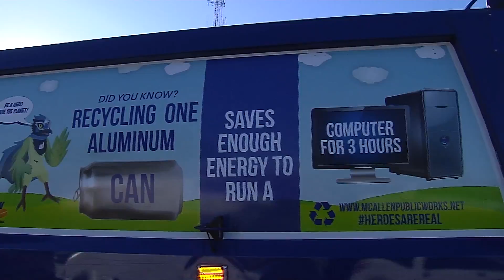Christmas for Kids Parade 2015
The City of McAllen and the McAllen Police Department would like to thank everyone for their contributions to the annual Christmas for Kids toy giveaway.
Thousands of children received a toy this holiday season thanks to our community partners. Before the toy giveaway, families were also treated to the annual parade of characters and a tasty treat from H-E-B. Take a look back at the memorable event and the unforgettable smiles from all the children involved.